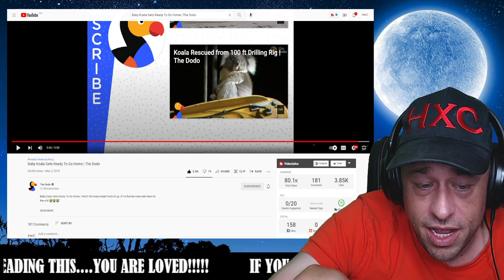Baby Koala Gets Ready To Go Home | The Dodo Reaction!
Show @TheDodo some love!